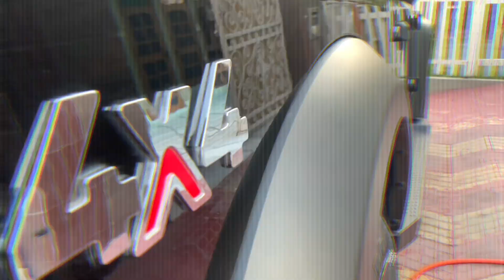Hnjii……..‼️OFFICIAL VIDEO SONg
Video Composer/ X_kooner
Ft / Rk Mehrollia
Mix & Master / x_kooner
Project by /x_kooner
Artist/ @SidhuMooseWalaOfficial
Lyrics / Music @SidhuMooseWalaOfficial

Dropping Now ‼️